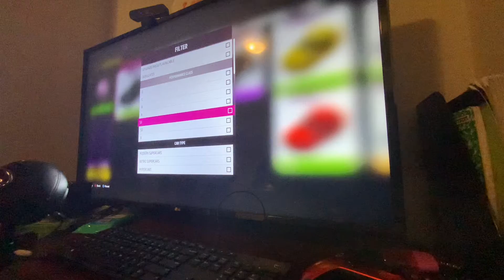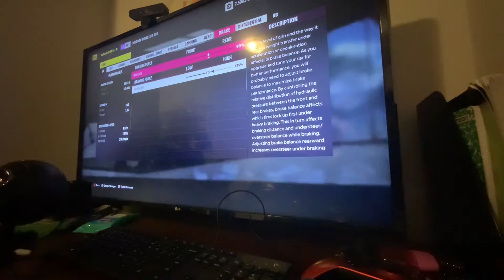Hot wheels Goliath part one￼